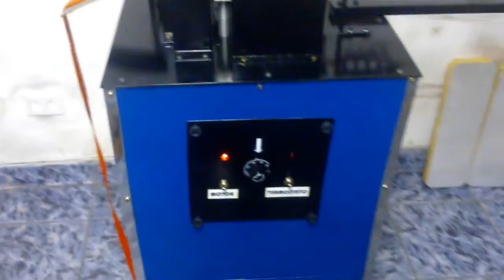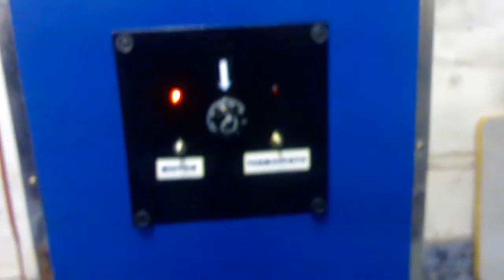Máquina de Calandra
Máquina de calandra, usada para o acabamento do cordão, de semi fita, para fita, para executar a personalização, de serigrafia, ou silk screen.